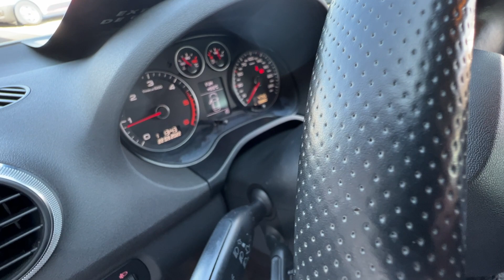⚡Audi A3 1.6 TDI 105ch Ambition 3p